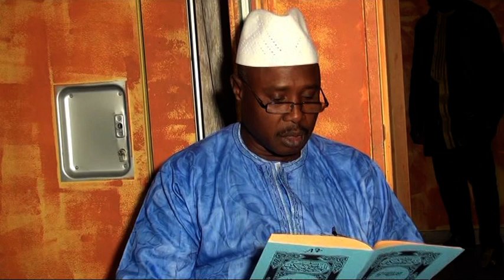ISLAM DIAKHA NANA IMAGE ZIARRA KARAN MADIBA 2016